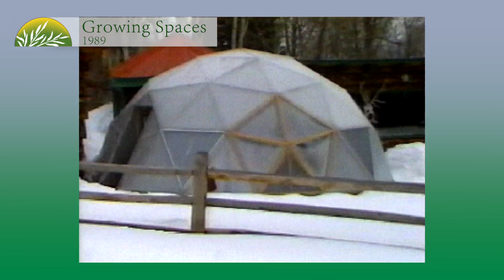Geodesic Greenhouse Design: Bucky's Legacy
How Buckminster Fuller inspired the world's most energy-efficient geodesic dome greenhouse design in a simple greenhouse kit. Growing Spaces' Founder and Owner Udgar Parsons created the Growing Dome solar greenhouse kit based on the original Biodome designs from Bucky and their work at the Windstar Ranch in Aspen, CO.  Many of the Growing Spaces company values are also rooted in Bucky's ideas as Udgar shares his vision for the globe.